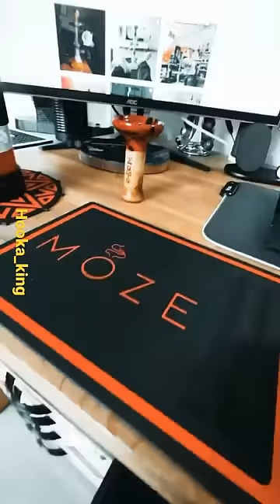hookah hooka_king whatsapp hookah status virulvideo virulshorts hukka lover